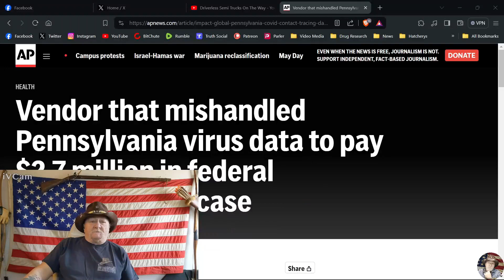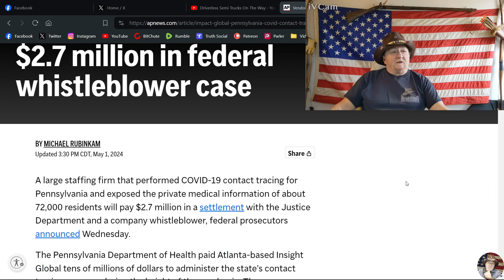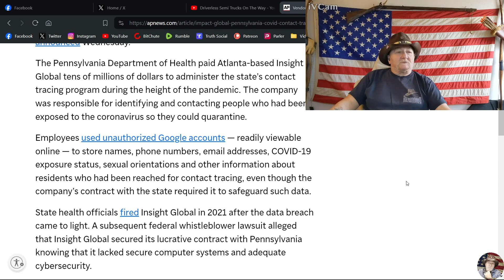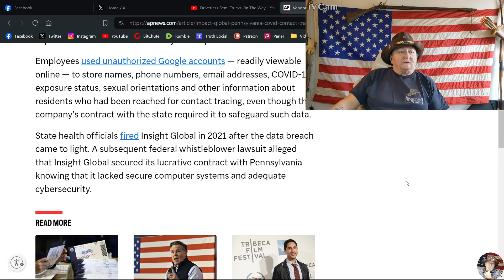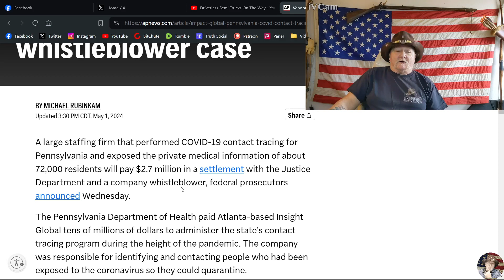Vendor that mishandled Pennsylvania virus data to pay $2 7 million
AP Article "Vendor that mishandled Pennsylvania virus data to pay $2.7 million"